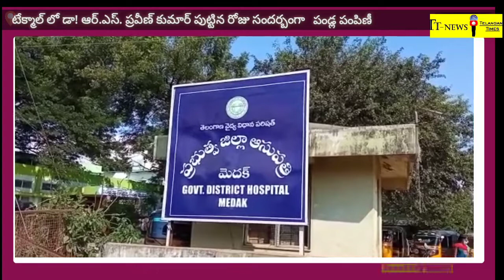టేక్మాల్ లో ఆర్.ఎస్.ప్రవీణ్ కుమార్ జన్మదిన వేడుకలను నిర్వహించిన సంఘాల నాయకులు Telangana times news